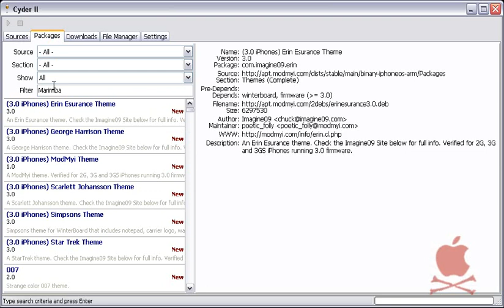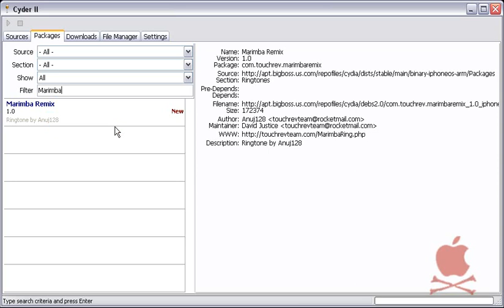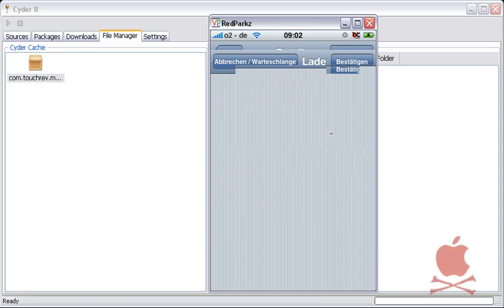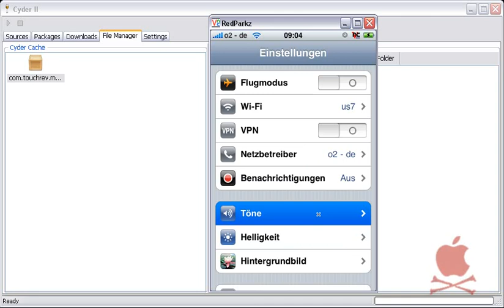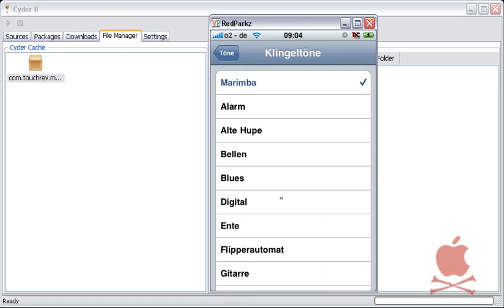Anleitung: Cyder 2 - Cydia Apps über USB installieren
Diese Anleitung zeigt euch wie ihr mit Cyder ganz einfach Cydia-Apps installieren könnt. Dafür braucht ihr kein Wlan an eurem Gerät sonder dies geht alles über PC. Wenn ihr mehr dazu erfahren wollt, dann schaut einfach auf meinem Blog vorbei

Anmerkung: Wer sein gerät mit blackra1n freigeschalten hat, muss zuerst afc2add installieren. Ansonsten kann cyder nicht richtig auf das Gerät zugreifen.

Click here for how to give credit and other conditions.